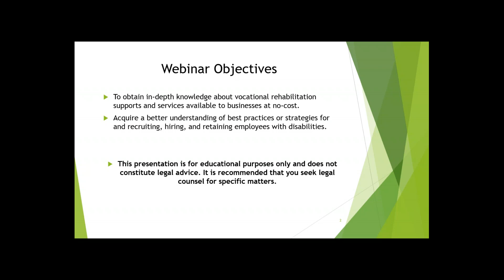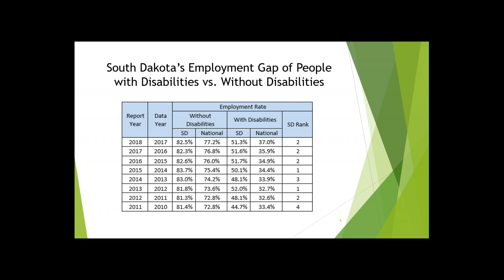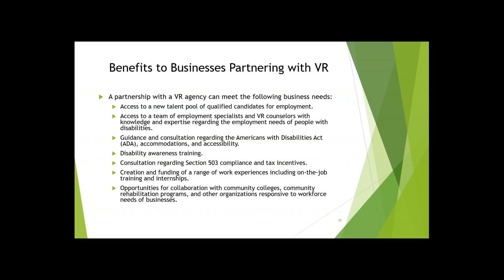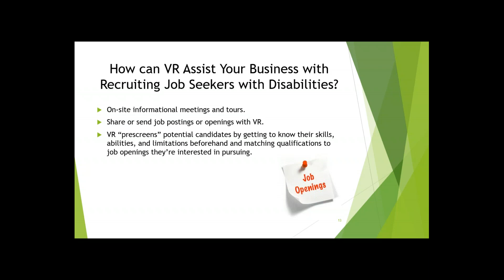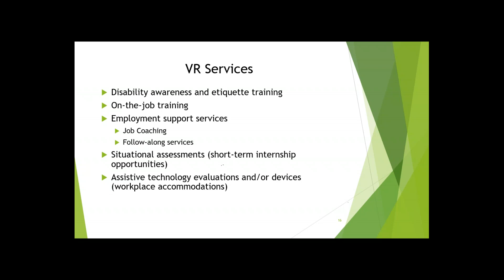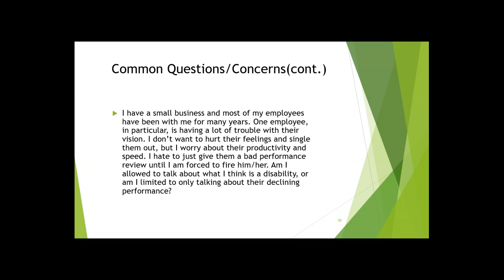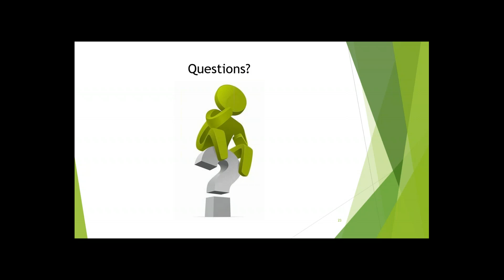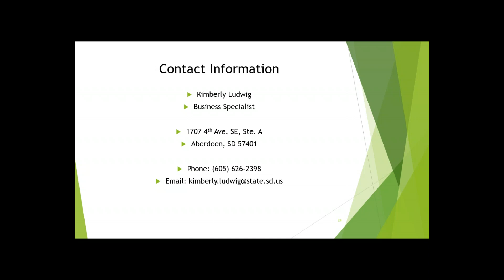Recruiting, Hiring & Retaining Employees with Disabilities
Looking for good employees? In this webinar, you'll find out how to recruit, hire, or retain employees with disabilities. The employment rate of people with disabilities in South Dakota is 51.3% versus 82.5% of those without disabilities - an employment gap of 32.5%. This is one of several reasons individuals with disabilities are an untapped labor pool with valuable skills, abilities, and resources. No matter how simple or complex your questions or situation may be for recruiting, hiring, or retaining employees with disabilities in your workforce, Vocational Rehabilitation is here to partner with your business by offering customized assistance and support. Find out more in this free webinar presented by Kimberly Ludwig, Business Specialist with the South Dakota Division of Rehabilitation Services.